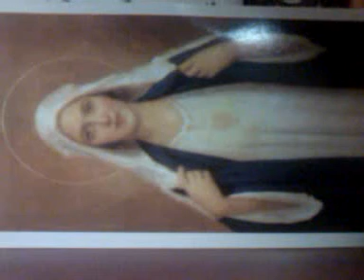the messenger you were looking for will suddenly a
will suddenly appear at the temple.  the messenger of the Covenant .. lift ... I your ABBA will hear you ... lift .. lift ... Lift ... Peter of my lambs ... I still heard them ... me .. I will come as love yes love shall return as love ... you have industrialized my house